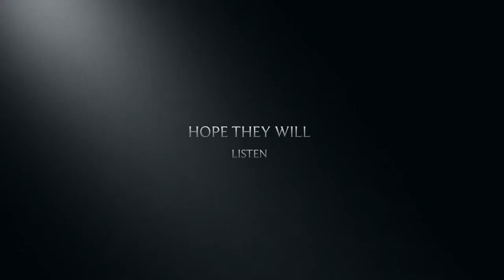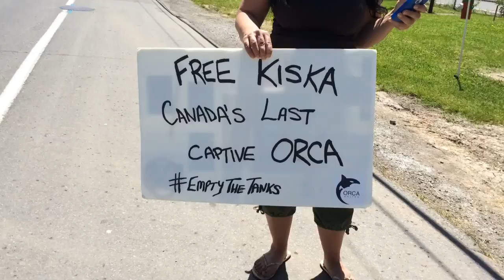Free Kiska - The killer whale / Orca in Marineland Niagara Falls Canada